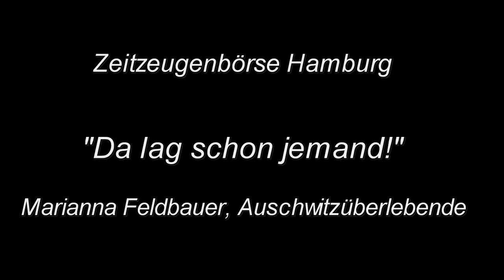Überleben in Auschwitz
Marianna Feldbauer von der Zeitzeigenbörse Hamburg (ZZB) kam 1944 mit 12 Jahren als jüdisches Mädchen nach Auschwitz. Sie entkam den Gaskammern nur, weil die Nazis diese angesichts heranrückender Russen gerade abgestellt hatten. Im Clip "Da lag schon jemand!" erinnert sie sich an eine dramatische Selbstrettung im KZ. Die Sequenz ist Teil des DVD-Projektes "10 Jahre Zeitzeugenbörse Hamburg" (2007 abgeschlossen). Vgl. Zum Projekt vgl. auch Wir danken den Zeitzeugen -neben Marianna Feldbauer: Lore Bünger mit Reinhold Bengelsdorf- und den damaligen Schülern der Klasse 10b der Domschule St.Marien in Hamburg St.Georg mit ihrer Klassenlehrerin Maria Beimel für ihre Mitwirkung. Eine besondere Freude für mich war die gemeinsame Kameraarbeit mit Rolf Jacobson.